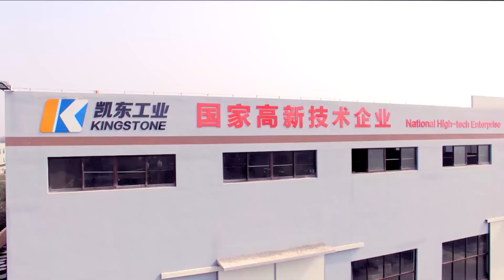rubber mesh drainage kitchen mat-Anti-Fatigue Mats Uni-Mat Black 36 in. x 60 in.- KM102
1,Holes design can drain away water and dirt,make your shoes clean;
2,Beveled edges will prevent falling down;
3,Anti slip surface and back surface keep you away from slipping;
4,Black,red,green,blue,yellow and etc.
5,size:3ft*5ft*1/2in, 2ft*3ft*1/2in
6,application:kitchen,wet area, work area,outdoor,etc
7,function:anti slip,anti fatigue,drainage
8,packaging:pallet,carton,iron cage
9,contact:elaine